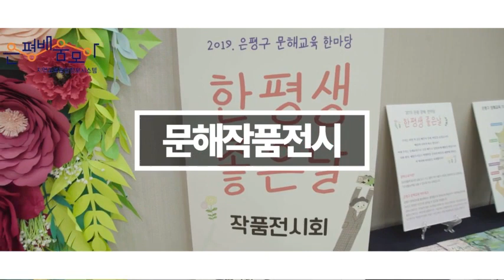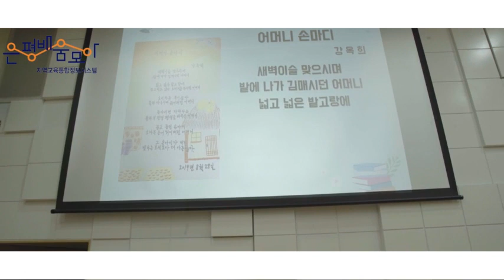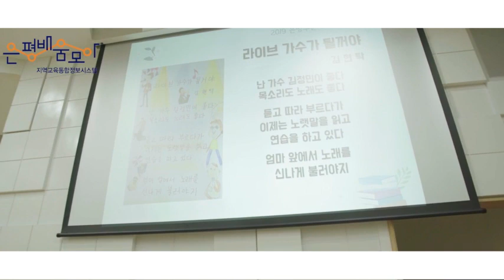2019년 한평생 좋은 날(Feat. 은평구성인문해교육네트워크)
촬영장소 : 은평구청 5층 은평홀
제작지원 : 은평구평생학습관
제작담당 : 은평구평생학습관